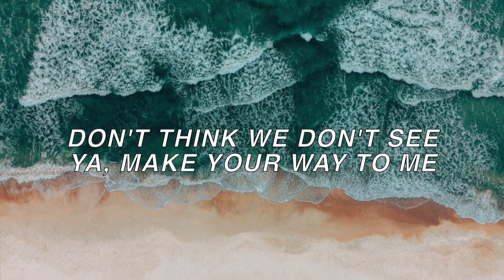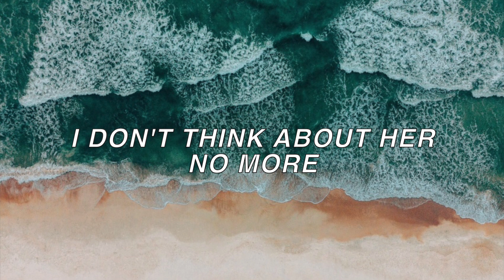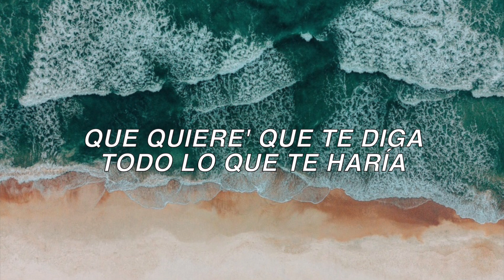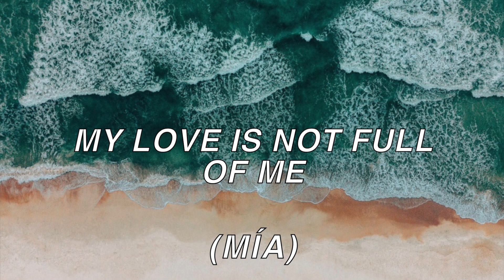Ozuna, Swae Lee - Sin Pensar (Letra/Lyrics)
Ozuna x Swae Lee - SIN PENSAR LYRICS / LETRA

🔴 CLOUD9LYRICS 🔴

LYRICS: 🔻
Baby, a veces no te entiendo
El tiempo sigue corriendo (Woh, oh-oh)
Me vienes a la mente cuando prendo
Pero picheo y no me envuelvo
Conocí yo mujere' como tú (-mo tú)
Que adora' que le rueguen (Que le rueguen)
No puede negar que ninguna como tú (Woh, oh)
Tú eres única en tu' rede'

[Coro: Ozuna]
Yo sé que sin forzar tú eres mía
Que quiere' que te diga todo lo que te haría (Te haría)
Como no corono, conmigo andas crecí'a
Y aunque todo sea una travesía (Woh, oh)
Como no corono, conmigo andas crecí'a (Woh-oh-oh)
Y aunque todo sea una travesía (Woh-oh-oh)

[Verso 1: Swae Lee]
Come second to none, tell me, bebecita
Badder than a super model, think that we don't see ya
Don't think we don't see ya, make your way to me
Puerto Rican, Colombian, but we could never be
Fucked her in the morning then I told her: "Buenos días"
Let her spend some change, 'cause she fuck with me for real
She's head over heels but hey, mami, tú sabe'
I need me today, en la mañana
I don't think about her no more (More)
You don't think about him, what for? (For)
First class flights headed to the shores
We got the whole country to explore (Shore)

[Coro: Swae Lee & Ozuna]
Yo sé que sin forzar tú eres mía (Hey; ah)
Lookin' for a bad bitch to spend a legacy on
No one even deserves you other than me
Depending on if you're even talking properly (Woh)
Yo sé que sin forzar tú eres mía (Sin forzar; mía)
Como no corono, conmigo andas crecí'a (Crecí'a)
Y aunque todo sea una travesía (Ah, ah)

Di-di-dime a ver
Soy el causante de que te haya' olvidado de aquel
Si quieres prender, tírame al cel, dime a ver (Dime a ver)
Tú y yo junto' e' la playa en el amanecer, querer es poder
Subir un post para que todo' se muerdan (Muerdan)
Que sepan que yo soy tuyo na' más (Na' más)
Que a la maldad conmigo tú anda' entregá' (Entregá')
Que soy el único que te puede domar

[Coro: Ozuna]
Yo sé que sin forzar tú eres mía (Mía)
Como no corono, conmigo andas crecí'a (-cí'a)

[Outro: Swae Lee & Ozuna]
She's so rowdy, uh
Nobody (Mía)
What'd it cost you, oh
My love is not full of me (Mía)
I [?] that's what it caused
I [?] that's what it costed
I [?] that's what it cost